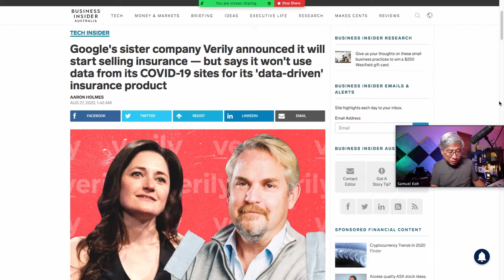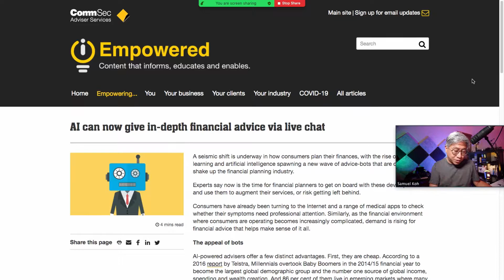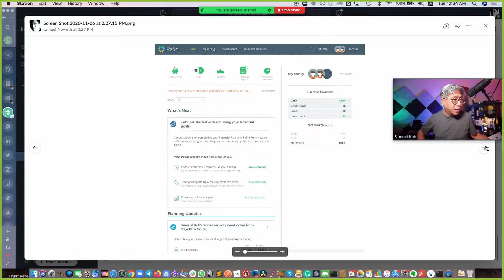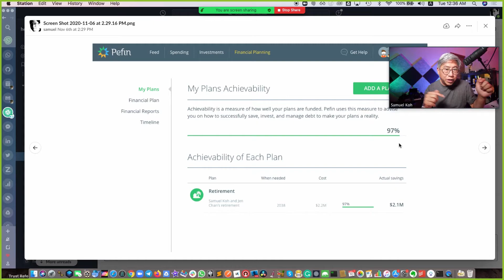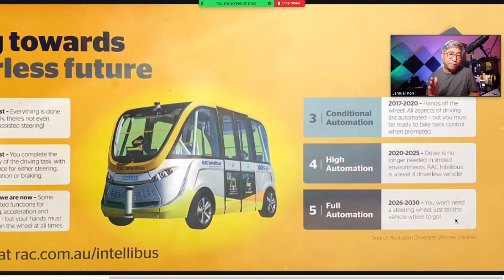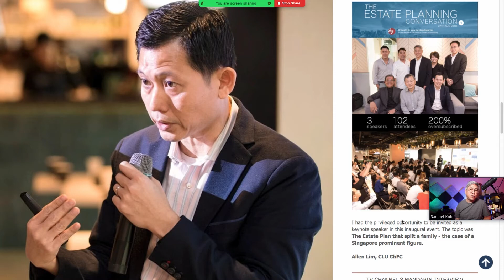What is the purpose of the HQ Financial Planning Conversation - Allen Lim Exclusive?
Will Financial Planners become irrelevant in the future? Will AI replace Financial Planners? We believe some.

Financial practitioners will need to operate at a level that is beyond what AI can do in order to be relevant. To do so requires the effective application of higher knowledge to solve more complex financial issues for the client.

Samuel Koh
Founder of the Headquarter Client Engagement System

KEY MOMENTS:

[0:19] It is a sunrise industry for Financial Planners who begin to position themselves as trusted advisers.

[2:05] Google announces it is starting to sell Insurance.

[2:45] An example of how A.I. can now give in-depth Financial advice.

[5:47] Adoption of Driverless Vehicle is key to see when our SHIFT OF TRUST from humans to Artificial Intelligence begins to happen.

[9:03] Connected bank accounts to A.I. Financial Advisory systems means tracking and management of Financial planning becomes real-time. Annual Reviews are irrelevant.

[9:45] Financial Advisers need to operate at a level above what A.I. can do.

[11:00] Why HQ is having this exclusive collaboration with Allen Lim and here's something unique about him.

ALLEN LIM
CLU, ChFC, FChFP, Cert in Law (Estate Planning), Master in Management

Money FM 98.3 Interview:
10 years post-GFC: Impact on financial & Insurance agents

Member of IRAS’ Taxpayer Feedback Panel (TFP)

Assessor & Trainer for IBF Level 1 program - Certificate in Financial Needs Analysis & Plan Construction.

Lecturer for:
FChFP – APFinSA
ChFC – ifpas & Singapore College of Insurance

1st Vice-President of ifpas, heading Education and Training Department Initiated Technical workshops, Back to Basics series, and project writing.

Vice-Chairman, International Certification & Standards Board (ICSB) of Asia Pacific Financial Services Association (APFinSA)

Textbook Reviewer for:
ChFC Module 1 - Financial Planning -   Process & Environment
ChFC Module 3 - Tax, Estate Planning, & Legal Aspects of Financial Planning
ChFC Module 6 - Planning for Biz Owners & Professionals
CMFAS M9 - Life Ins & ILP

Publications:
1. 3 Dimensions of Estate Planning
2. Ethical and moral dilemmas faced by financial practitioners 3. The 3 potential implications of a premium financing strategy
3. IFPAS's Education & Training Philosophy

Technical Course Trainer:
1. Marketing Life Insurance Products
2. Packaging Group Benefits
3. Will, Lasting Power of Attorney & Legacy Planning
4. Financial Statements Analysis
5. Family Laws relevant to estate and financial planning in Singapore
6. A practical understanding of Central Provident Funds Investments
7. A practical understanding of liability insurance
8. The Basics of Estate Planning
9. Financial Ratios
10. A practical understanding of High Net Worth planning in Singapore
11. A comparison of Careshield Life and Eldershield
12. Estate Planning for financial advisers – Level 1
13. Asset Protection & Wealth Transfer Planning via S49L, S49M & S61 of Insurance Act; and Policies of Assurance Act
14. Back to Basics Series – The Methodology of Fact-Finding, Analysis, & Discovering Client’s Financial Planning Problems